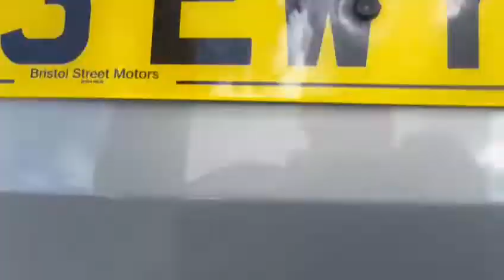Ford B-Max 1.0T EcoBoost Zetec Euro 5 5dr (Euro 5)